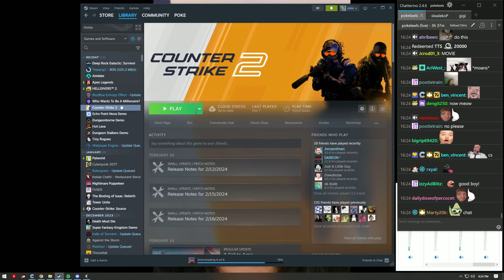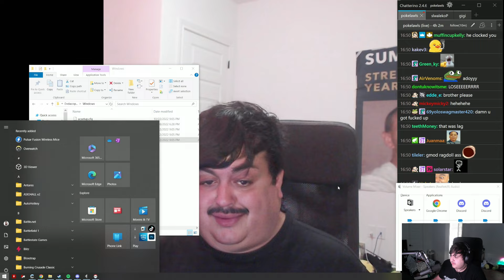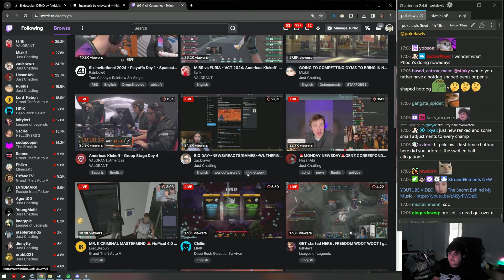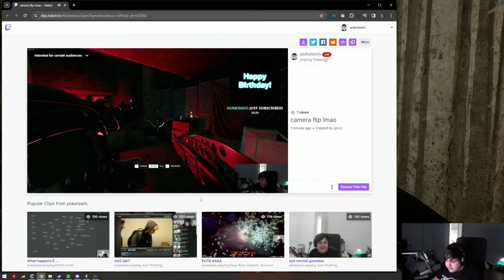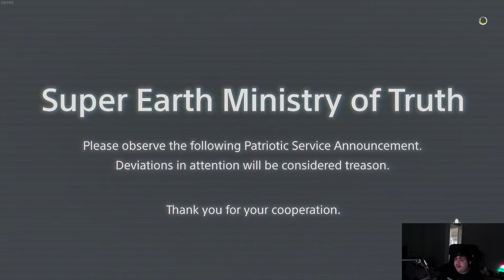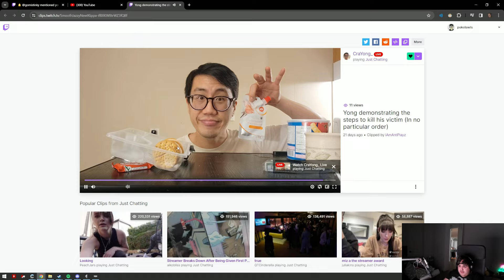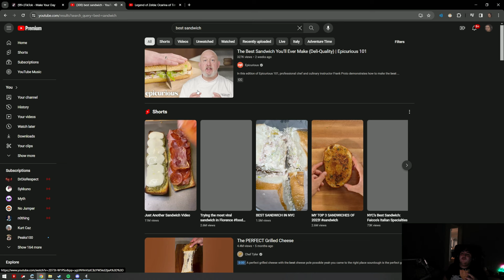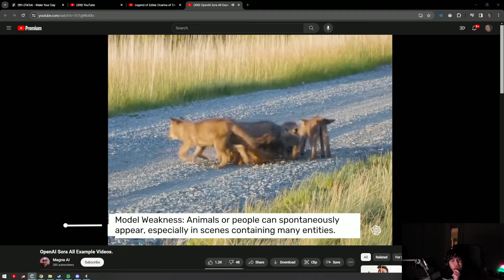Pokelawls Live VOD - FEBRUARY 19 2024 PART 2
00:00:00 Deep Rock Galactic: Survivor
00:35:34 Just Chatting
00:41:02 Endacopia
01:12:29 Just Chatting
01:20:00 Trepang2
02:11:57 Escape from Tarkov
02:18:14 HELLDIVERS 2